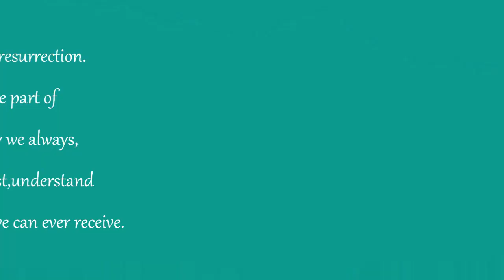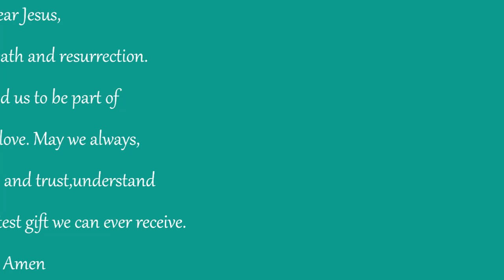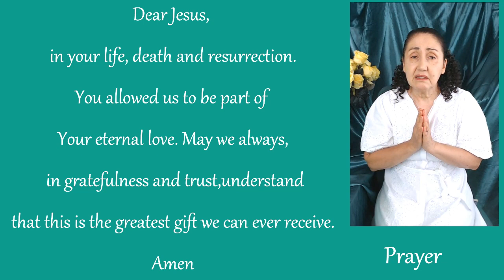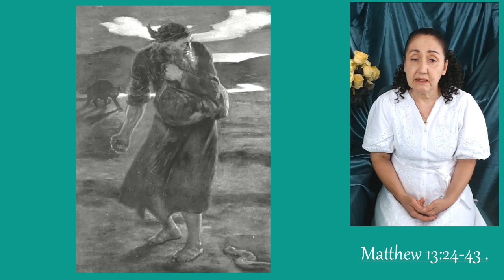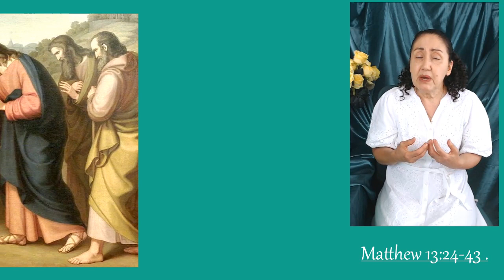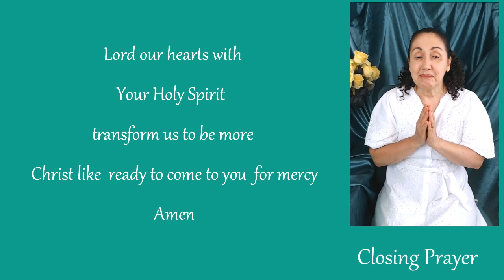Children's Liturgy of the Word / 16th Sunday in Ordinary Time / Matthew 13: 24-43 / 23rd July 2023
Jesus told them another parable: “The Kingdom of heaven is like this. A man sowed good seed in his field.
One night, when everyone was asleep, an enemy came and sowed weeds among the wheat and went away.
When the plants grew and the ears of corn began to form, then the weeds showed up. The man's servants came to him and said, ‘Sir, it was good seed you sowed in your field; where did the weeds come from?’
‘It was some enemy who did this,’ he answered. ‘Do you want us to go and pull up the weeds?’ they asked him. ‘No,’ he answered, ‘because as you gather the weeds you might pull up some of the wheat along with them.
Let the wheat and the weeds both grow together until harvest. Then I will tell the harvest workers to pull up the weeds first, tie them in bundles and burn them, and then gather in the wheat and put it in my barn.’”
 Jesus told them another parable: “The Kingdom of heaven is like this. A man takes a mustard seed and sows it in his field. It is the smallest of all seeds, but when it grows up, it is the biggest of all plants. It becomes a tree, so that birds come and make their nests in its branches.”
Jesus told them still another parable: “The Kingdom of heaven is like this. A woman takes some yeast and mixes it with forty litres of flour until the whole batch of dough rises.”
Jesus used parables to tell all these things to the crowds; he would not say a thing to them without using a parable. He did this to make what the prophet had said come true:
“I will use parables when I speak to them;
 I will tell them things unknown since the creation of the world.”

The Gospel offers  a  reminder about the Kingdom of God and words of encouragement.

We act  in prayer that our actions will be consistent with Jesus plan
We are  confident that God can bring the Kingdom of Heaven from even the smallest of beginnings.

We  ask God to work through us for the sake of His  Kingdom of Heaven.

Set aside some time this week to make bread with your family.

Show the amount of yeast that is required to raise an entire batch of bread.

Observe that little things can go a long way. After the bread has been baked, gather together as a family. Read together today’s Gospel, Matthew 13:24-43. Reflect together on what Jesus means when he teaches that the Kingdom of Heaven is like a mustard seed and like yeast.

In these parables, Jesus is teaching us that God can work wonders from even the smallest beginnings of the Kingdom of God.

This means that even the little things that we do can make a big difference in the lives of others.

 What are some of the little things that we can do in our family that help to make things better for others? Decide on one action to take together. Pray that God will use your action to make a difference in the world. Pray together the Lord’s Prayer.